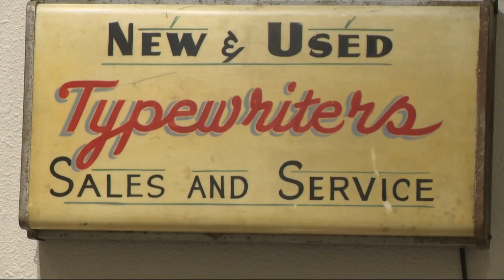Tom Hanks made a surprise visit to a Southeast Portland typewriter shop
Anthony Valoppi, owner of Type Space, said Hanks bought a typewriter and promised to send an autographed one back to the shop.